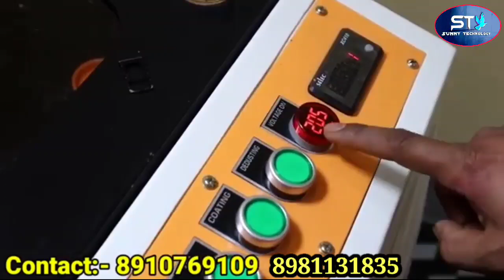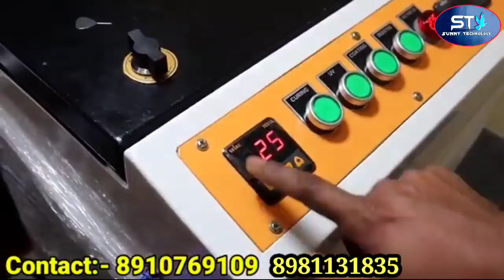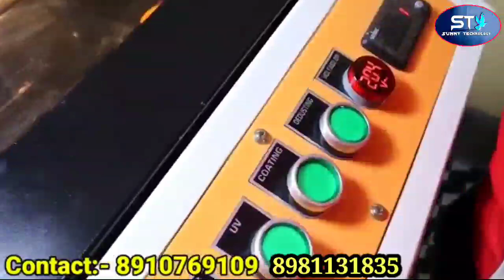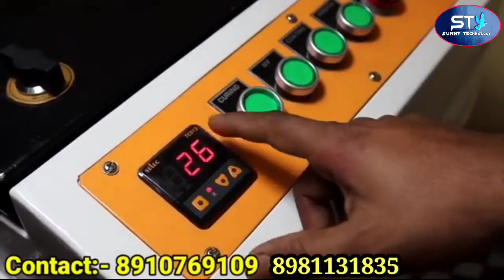Business Ideas in Assam | Assam Business Idea 2023 | Small Business Ideas | Best Business in Assam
Adress:- Future Machinery, 430-657, Navjivan Kolkata North Twenty Four, Near Post Office, Navjivan Bazar, North Dumdum, North 24 Paragans-700051, West Bengal, India